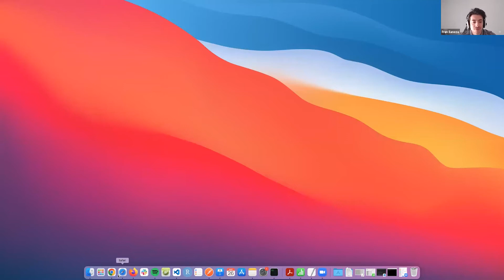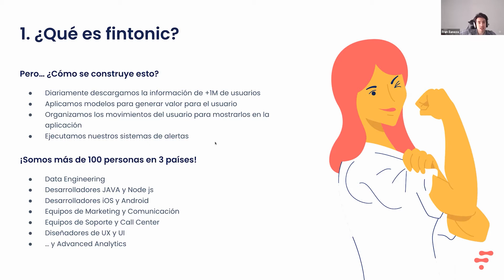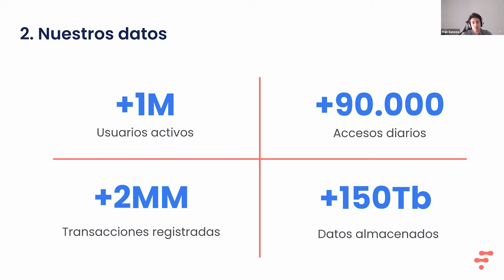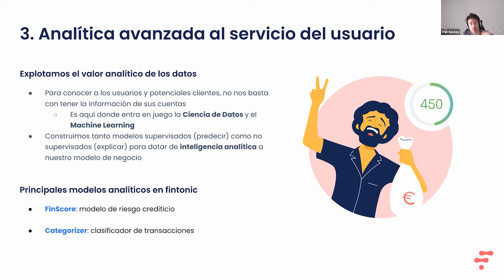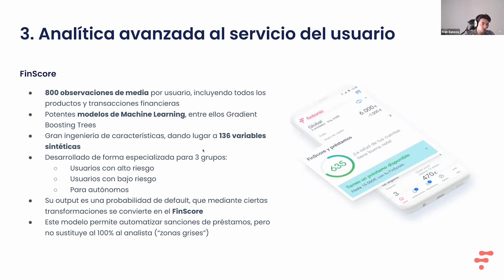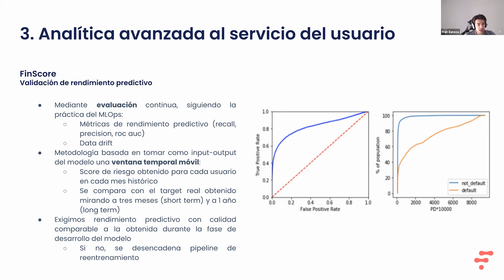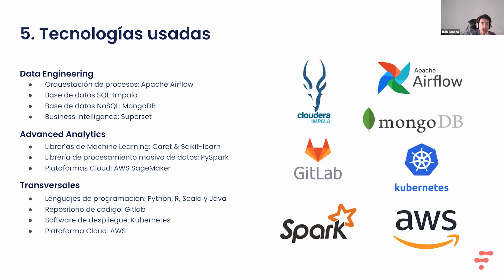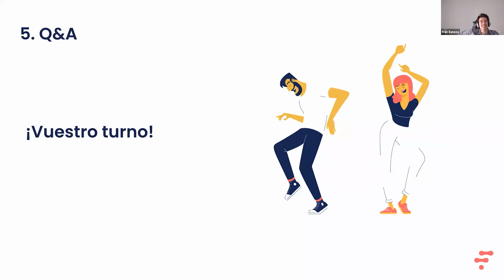#16 SEMINARIO IBIDAT: El dato al servicio del usuario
Octavo seminario IBiDat del curso académico 2021/22.

👤📲 "El dato al servicio del usuario” impartido por Francisco Llaneza González, Lead Data Scientist en Fintonic.

"En este charla veremos qué es Fintonic y cómo ayudamos a nuestros usuarios a poner orden en sus gastos y en sus finanzas, analizando su transaccional con técnicas avanzadas de IA para conseguir ofrecerles los préstamos con las mejores condiciones posibles dado su perfil   de riesgo crediticio."